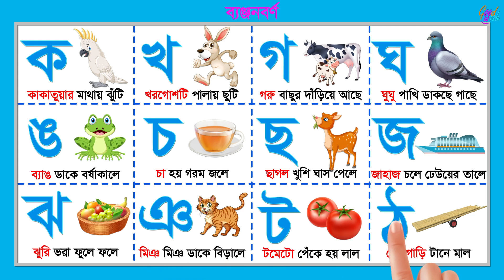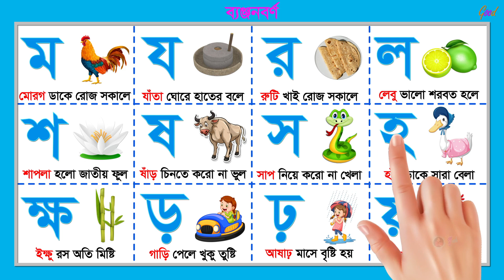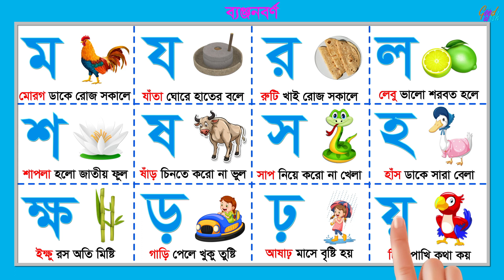বাংলা ব্যঞ্জনবর্ণ I Bangla Banjonborno I ক খ গ ঘ I এসো ব্যঞ্জনবর্ণ শিখি I বাংলা বর্ণমালা [Good Wish]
এসো বর্ণমালা শিখি I Bangla Banjonborno I ব্যঞ্জনবর্ণ ক খ গ ঘ I

জোর করে বাচ্চাদের শেখানোর আর কোন দরকার নেই । এই অ্যানিমেটেড কার্টুন ভিডিওর মাধ্যমে আনন্দের সঙ্গে শিশুরা বাংলা বর্ণমালা - ক খ গ ঘ শিখতে পারবে। এই ভিডিওটি চালান আর দেখুন কিভাবে আপনার বাচ্চারা ব্যঞ্জনবর্ণ শিখে নিচ্ছে । আপনিও তাদের সাথে আবার ব্যঞ্জনবর্ণ শেখা উপভোগ করুন । 🙂